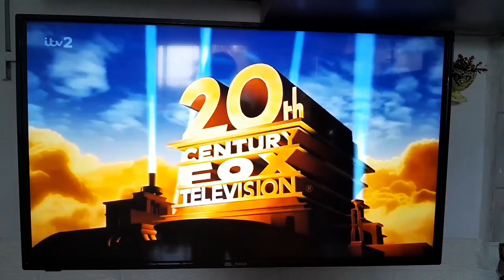Underdog Productions Fuzzy Door Productions 20th Century Fox television #2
From American Dad ITV2